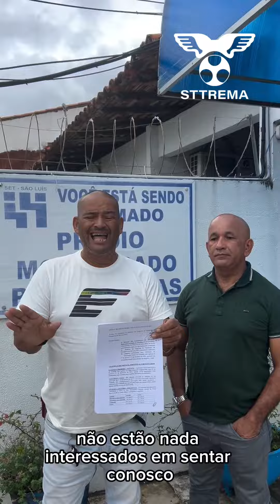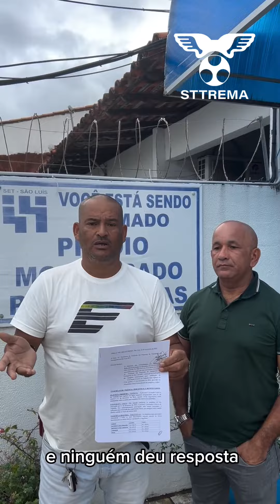SET e Rodoviários não se entendem, trabalhadores ameaçam nova greve no transporte público